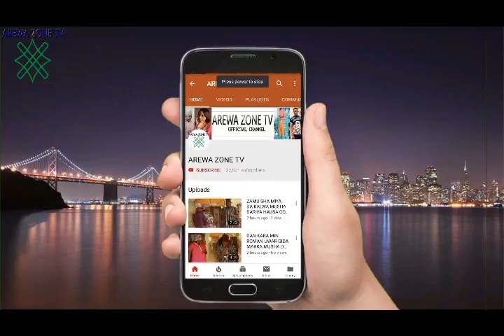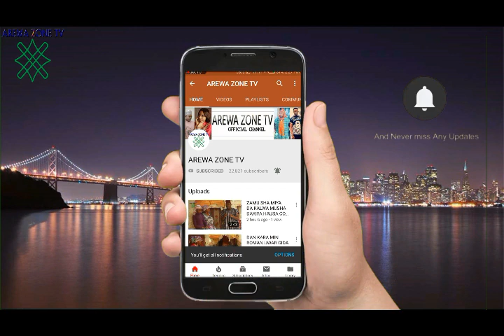MUSHA DARIYA KE NIFA BANI DA LOKACIN YIN WANKA